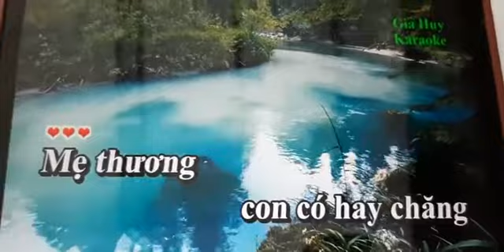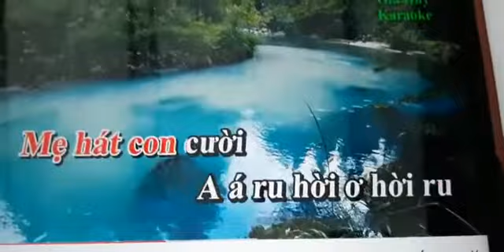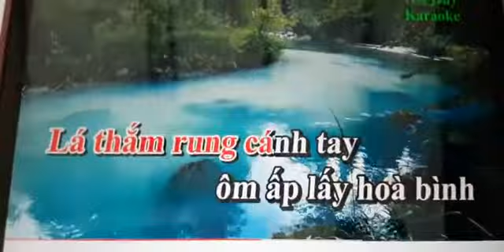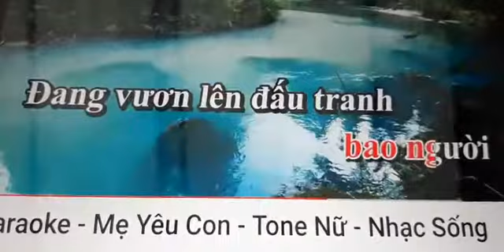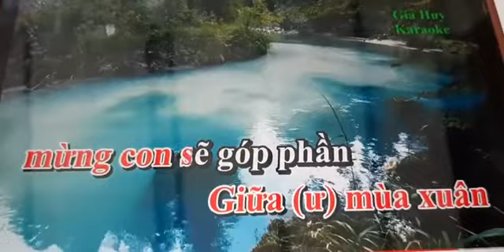29 tháng 7, 2021